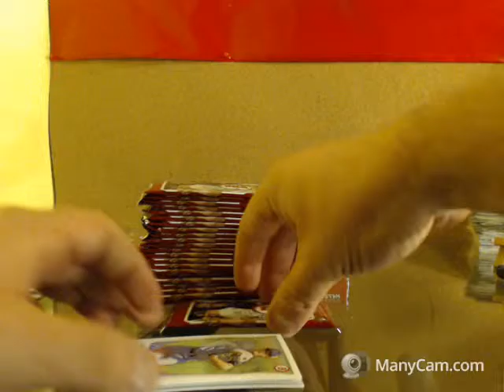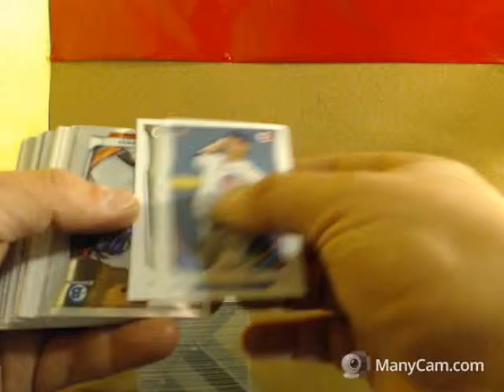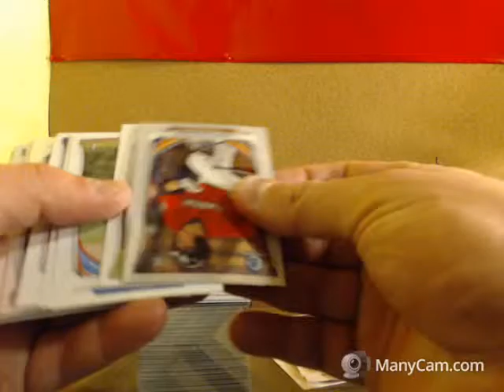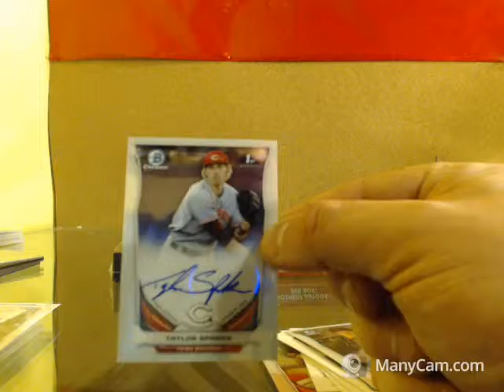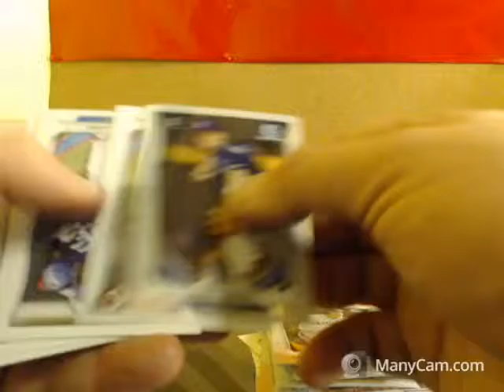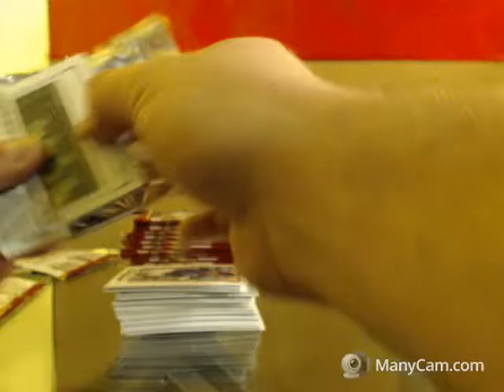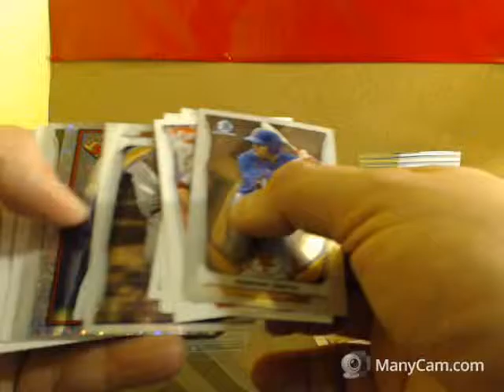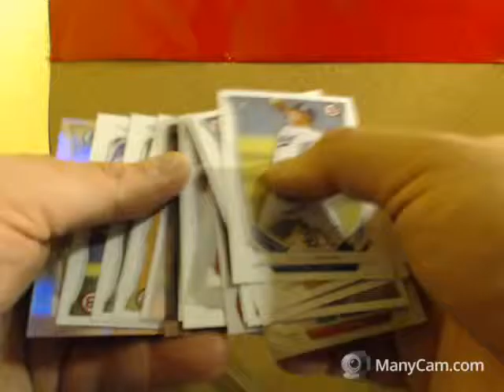2014 DRAFT BASEBALL (2) BOX BREAK EBAY 3/6/16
THANKS MATER35